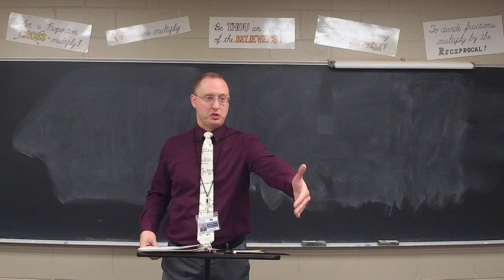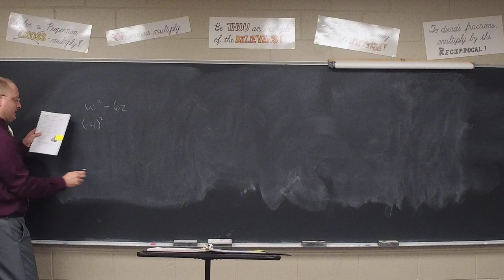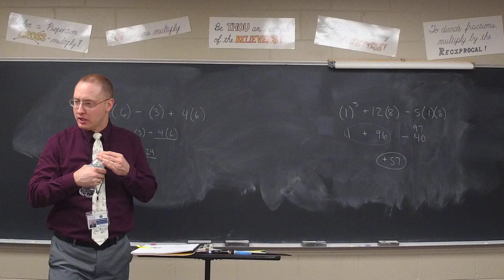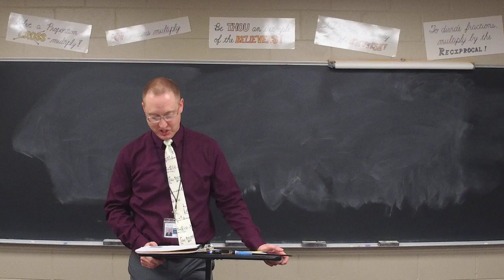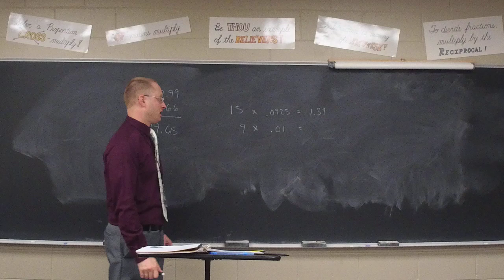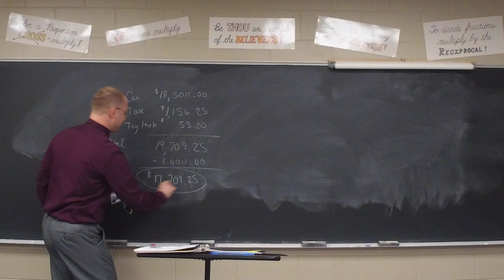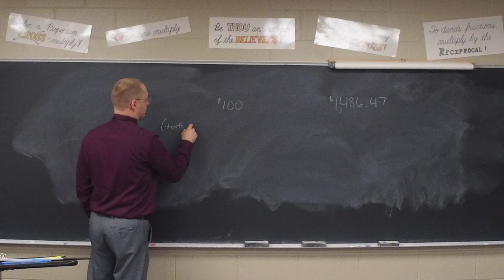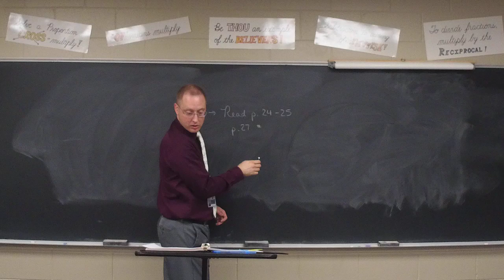Math 7 Lesson 117 / FLS L. 13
Review of budget, amortized loans, sales tax
Take Quiz C at the end of this lesson.